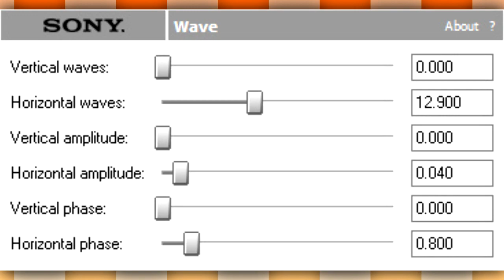Effectorial (v2.0) #24: Videoup V6.Diebel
- Updated desc 28 May 2024 -

How to make: *You are here!*

Original source: *(no source used)*

Origin video release year: *(month/date/year)*

It's a *(remake/reupload)* from *(old user)* because *(bad things)*

Note: I am not coming back to this series because it’s a throwback of *(month)* *(year)*

Ended series: *(no logo series ended yet)*

Everybody's *(country)*